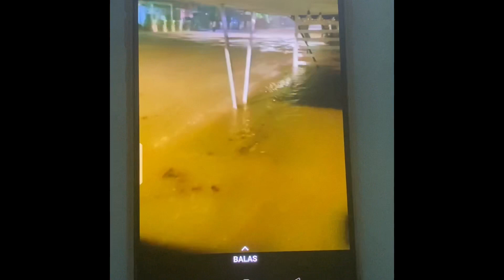KUCING INI DI BUANG MINTA TOLONG DI PINGGIR JALAN